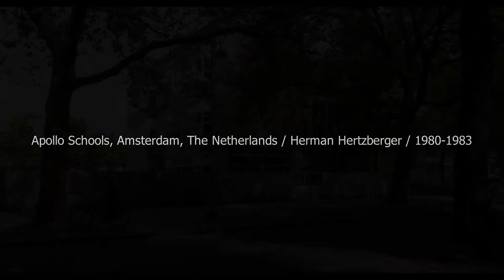Apollo Schools Amsterdam NL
Two primary school buildings by Herman. Hertzberger, 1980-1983, Amsterdam
Grouped around a communal courtyard are three schools, the so-called Apollo schools, which harmonize with their surroundings because of their villa-like appearance. The Montessori School and Willemspark School were designed by Herman Hertzberger, the third school was designed by Liesbeth van der Pol. The two schools by Hertzberger are based on an identical basic scheme: a square, in the four corners of which are classrooms grouped around a central hall. By introducing variation in the detailing and through the positioning of the windows, the architect has given each school its own identity. The schools have been positioned so that the schoolyard is divided into a semi-public section and a more sheltered section; this latter area has been specially designed for small children. The infants have an entrance on the ground floor, beneath the exterior stairway. The entrances for the older children are situated above, on either side of a spacious hall which also functions as an auditorium. This space is used not only for performances, but also as a place where children can work individually or in groups. The plan functions in such a way that users and visitors are led via subtle transitions from the public street to the compact enclosed space in the school.